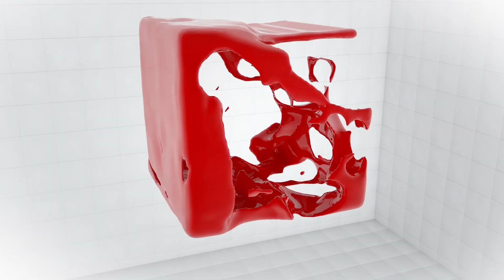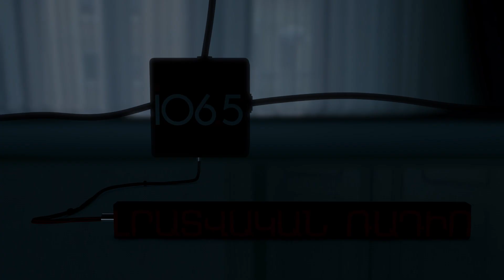Ինչպե՞ս ավելի հեշտ վաճառել ԵԱՏՄ շուկայում. «Բիզնեսի անատոմիա»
Հայաստանն արդեն մոտ 7 տարի ԵԱՏՄ տնտեսական միության անդամ է, բայց հայ արտադրողը, կարծես, ամբողջությամբ չի իրացնում այդ մեծ շուկայի պոտենցիալը: Փոքր ու միջին բիզնեսն ունի բազմաթիվ խնդիրներ միջազգային շուկա դուրս գալու, կապեր գտնելու, հմուտ վաճառք իրականացնելու հարցում:

«ԱՐԱՆ» ընկերությունը զբաղվում է միջազգային առևտրով, խորհրդատվությամբ, վաճառքների կազմակերպմամբ: Ունենալով մեծ փորձ՝ թիմը որոշել է ստեղծել վիրտուալ հարթակ, որտեղ ԵԱՏՄ շուկայում կարող են հանդիպել գնորդը և հաճախորդը: Հարթակը հայ արտադրողին հնարավորություն կտա մեկ հարթակում գտնել պոտենցիալ սպառողին, հաստատել առևտրական կապեր, հասկանալ շուկայի առաջարկն ու պահանջարկը: Հարթակի մասին պատմում է «ԱՐԱՆ» ընկերության հիմնադիր տնօրեն Արբի Դավուդին: